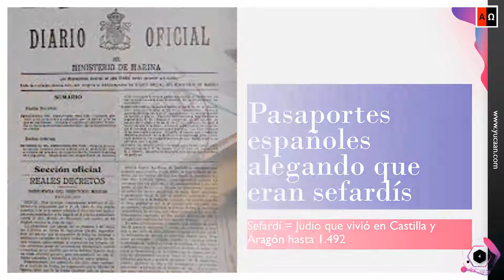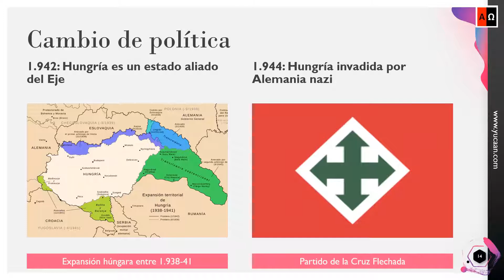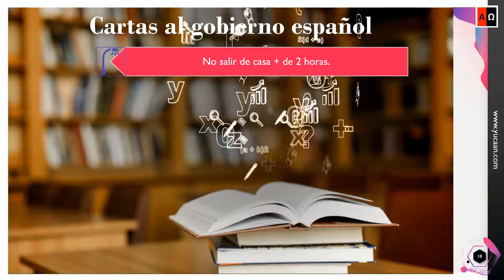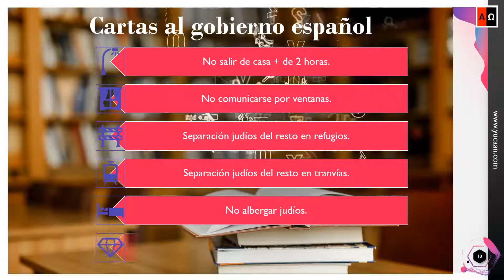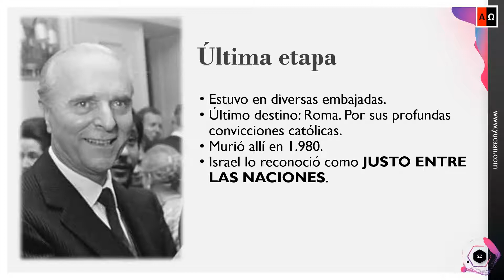Ángel Sanz Briz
El "ángel de Budapest"
Diplomático español que salvó la vida de 5.200 judíos húngaros durante la II Guerra Mundial.